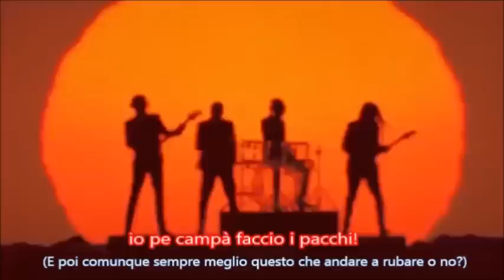CHE PACCHI - PARODIA NAPOLETANA GET LUCKY DAFT PUNK (LEGGETE I SOTTOTITOLI!!)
con il testo e LA SPIEGAZIONE per i non napoletani! Di Marco Critelli e Pino Valito per Radio Punto Nuovo.